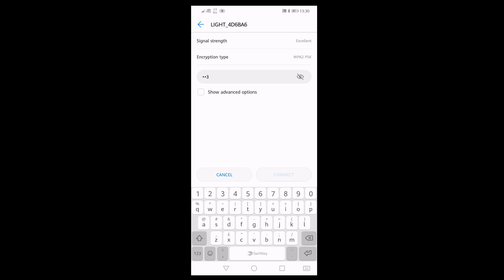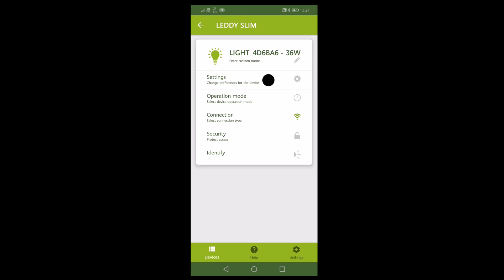Lampa Aquael Leddy Slim Link - ustawienia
Cechy:

- Możliwość zaprogramowania wschodów i zachodów słońca oraz burz
- Możliwość zaprogramowania tygodniowego cyklu pracy
- Możliwość zmiany barwy światła
- Montaż na krawędziach bocznych szyb
- Pasuje do każdego rodzaju akwarium (roślinne, ogólne, morskie)